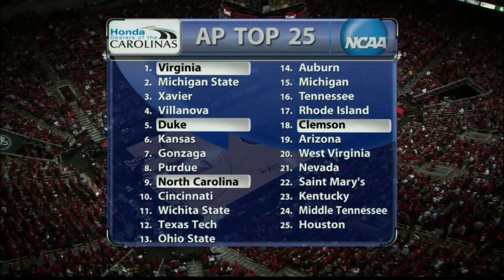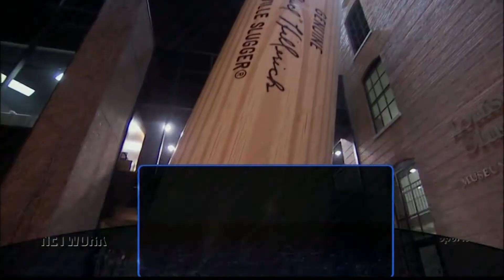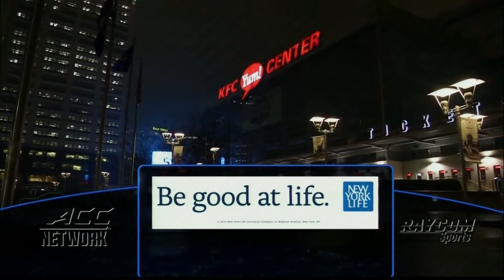Louisville Cardinals vs Virginia Cavaliers 2018-3-1 (Full Game) ᴴᴰ